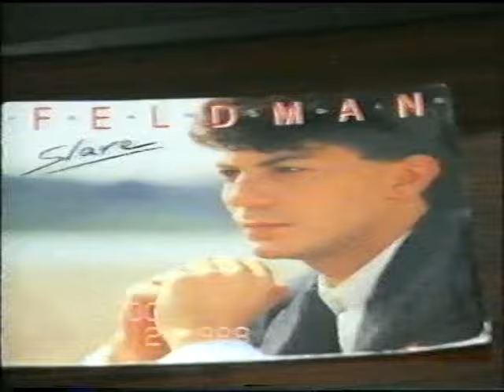Belles retrouvailles avec ma fille Soraya à Paris le 09 novembre 2016